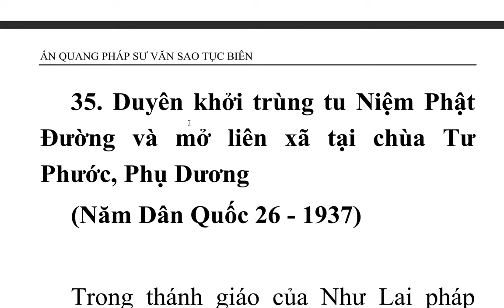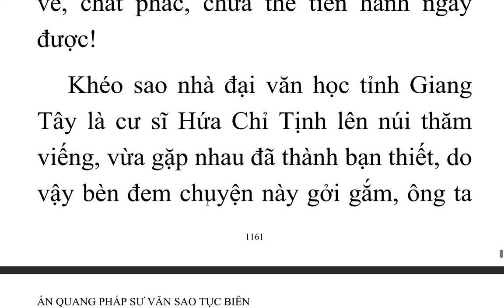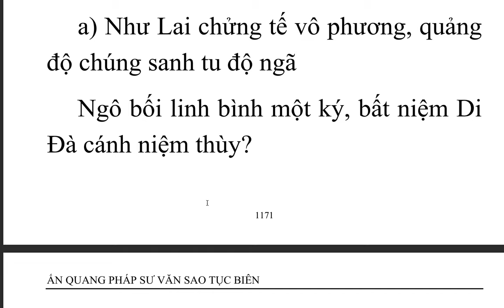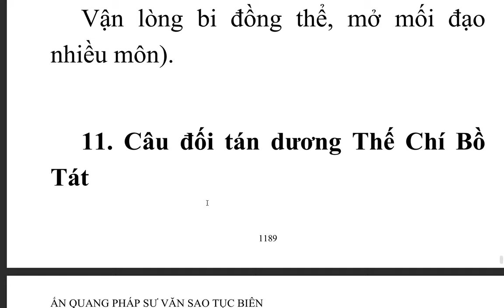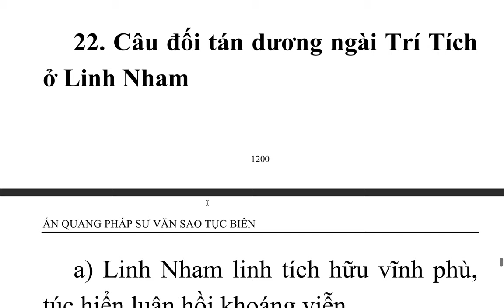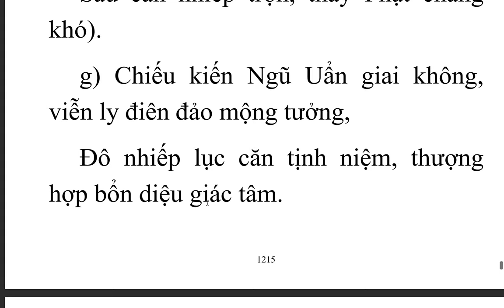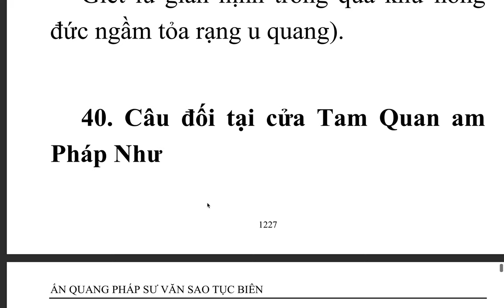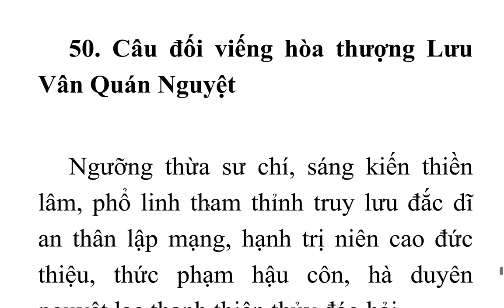Ấn Quang Pháp Sư Văn Sao Tục Biên - Quyển hạ - Ấn Quang Đại Sư (15)